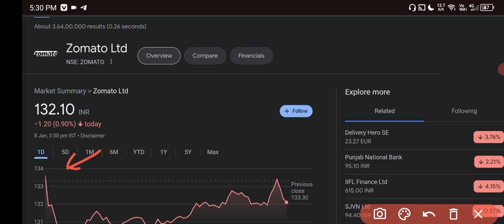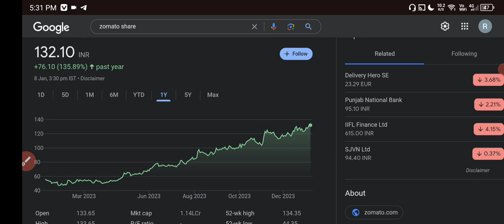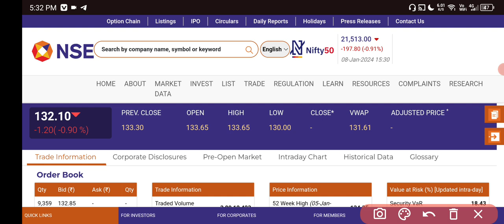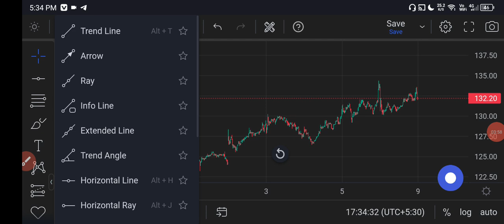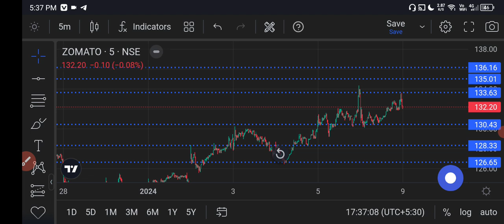Zomato Share Latest News Today ✅ ZOMATO Share News Today 🟢 ZOMATO Share Latest News 💵 9 Jan Levels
HII

zomato share
zomato stock
zomato stock market
why zomato share falling
zomato target
zomato latest news
stock market

Share Market
Stock Market